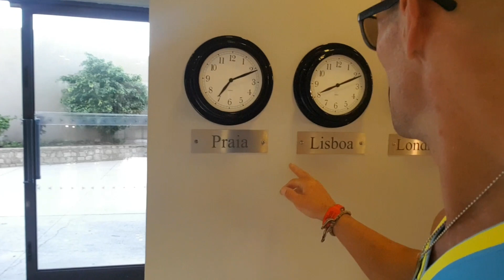Psychopat a Majsner vs ŽIJE PO KAPIČKOVÉM TORNÁDU? 8 díl